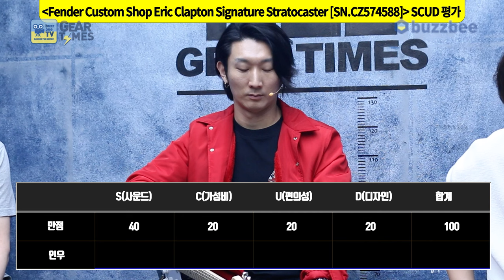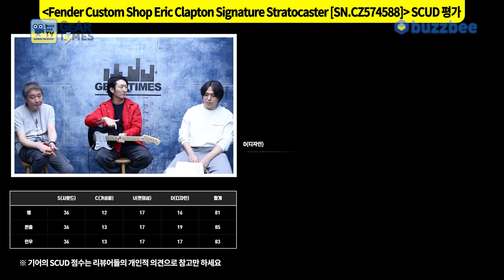[GearTimes 3939회] 펜더 Fender Custom Shop Custom Artist Eric Clapton Signature Strat [SN.CZ574588]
펜더 Fender Custom Shop Custom Artist Eric Clapton Signature Stratocaster [SN.CZ574588]

0:00 오프닝
3:18 스펙(Spec)
5:30 사운드 테스트(Sound test)
11:24 시연 (Demo)
12:40 한줄평
13:43 점수